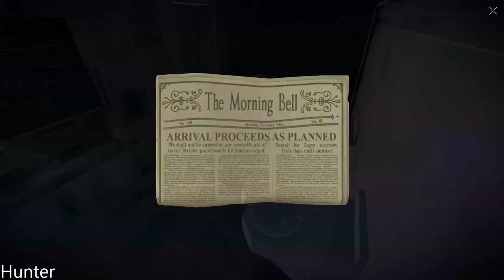Republique Fall Gameplay RTX2080TI & INTEL I7 8700K 4K 60FPS